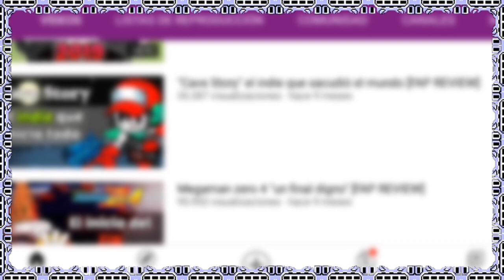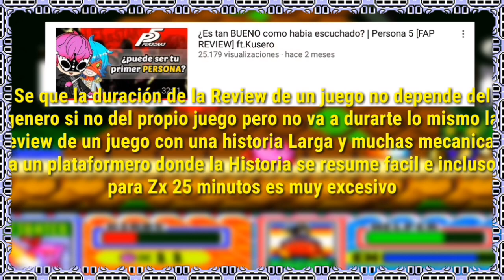[Criticas Iracundas] | Critica a F.A.P bros: ¿Es tan buen canal de Reviews? | [Spark El Demoledor]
Disculpen los erratazos de edición que me dió el editór pero estoy perfecccionando un nuevo estilo para los videos (Eso pasa por esforzarme para editar) Bueno, Espero haya servido el video y recuerden, El objetivo de esta critica para nada es generar Hate

Twitter de CristalArt4(Diseñadora de mis Renders Dibujante de Megaman) ID de
Discord:Spark El Demoledor #8125